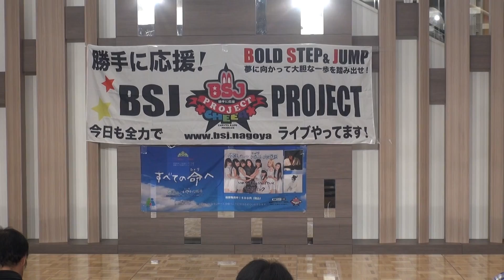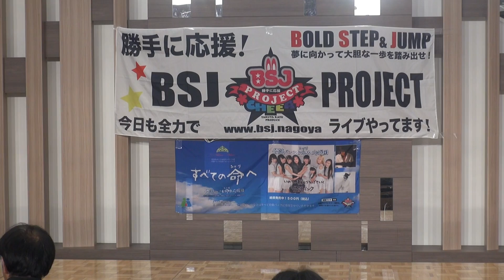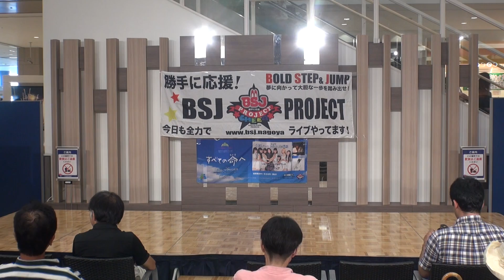一宮テラスウォーク 1回目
2017年8月6日　一宮テラスウォーク　14：00
BSJプロジェクト　ＭＯＭＯ　応援☆少女